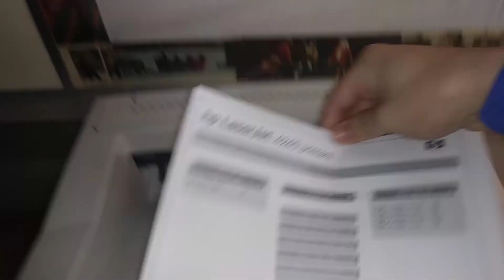2007 HP LaserJet 4240n (Q7785A) mono laser printer - Menu Map demo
These machines may be discontinued, but this version is one of the best over the HP LaserJet 4250. Sorry I haven't uploaded for a while, but I lack the time to upload videos because I have some other stuff to do.